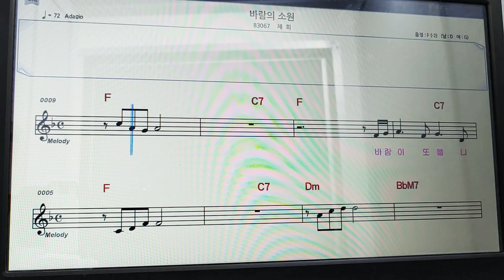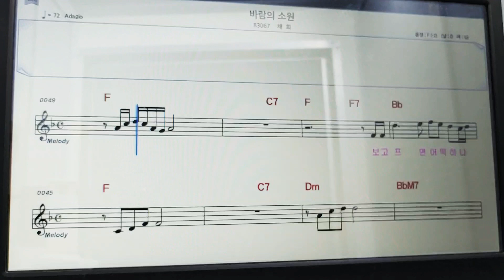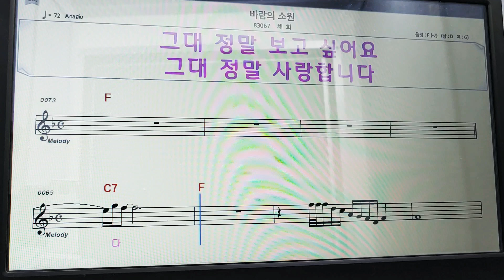♥아름이품바♥ 채희 - 바람의 소원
노래가 들을수록 좋네요 ㅎㅎ